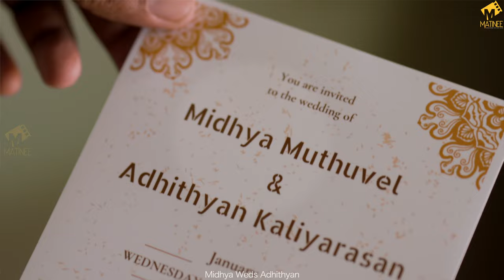Midhya -Musical Short Film | Nandu Krishnan | Anu Prasad | JL Blendz | Abin | Matinee Live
Witness the true love journey  | Some love have sweet pains

CREW,
Starring : Nandu Krishnan  | Anu Prasad
Presented by : Matinee.Live
Produced by : JL Blendzz
Executive Producers : Bindhu Venugopal | Lincy Jins
Story, Screenplay, Dialogues : Paru Kutty Sruthi
DOP : Jyothish Kaviraj
Editor : ArjunSiva
Singer : Vidhu Prathap
Original Background Score : Vishnu
Orchestration : Jos Jossey
Dubbing Artists : Soundarya, Mahesh
Lights : Abu, Fahim, Vipin
Sound Technician : Amarnath Sasidharan
Sound Team : Ram, Jeemol Payyappilly, Abhilash
Make up : Devi Abin
Make over : Kiran Kallara
Creative Support : Neethu Sreejith
Production Support : AravindAJ
Technical Head : Jo Chambaran
Lyrics : Anju Anil
Color Grading : Sravan Raj
Publicity Design : Varun, VaisakhTJ
Technical Support : Gourinandan, Nabil Salim, Harilal Hari, Jibu Kilimanoor
Editing Studio : Mr. J weddings
Music Studio : JLblendz, JJmusicstudio
Sound Studio : ZoulMediaFactory
Dubbing Studio : Keltron Atc, Wavs Recording Studios
Location Courtesy : The Penta Den